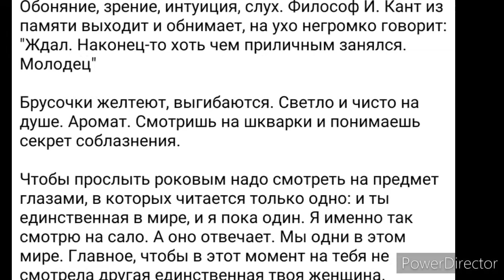Славянск.05.02.24. Жарим ,шкварим, шутим.🔥 Гороховая каша со шкварками. Котлеты из печени